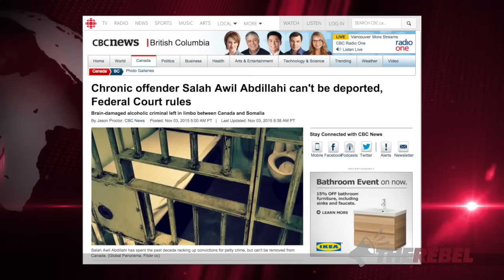Goodale dodges important question about refugee screening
Brian Lilley of TheRebel.media reports: Even after the Paris terrorist attacks -- where at least one killers was a "refugee" -- the Liberals are pressing ahead with their plan to import 25,000 Syrian "refugees" and screening them on Canadian soil.

On "Power and Politics," new Public Safety Minister Ralph Goodale was asked about whether this was a good idea, because Canadian law makes it difficult to kick people out once they're already here.

Trudeau is already abandoning our allies — and the war on terror
SIGN OUR PETITION demanding he continue Canada’s role in the anti-ISIS coalition.